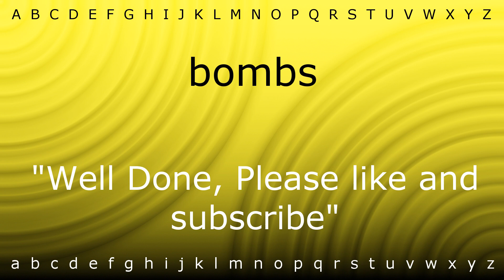Here I will teach you how to pronounce 'bombs' with Zira.mp4